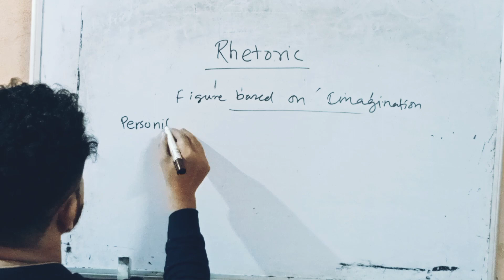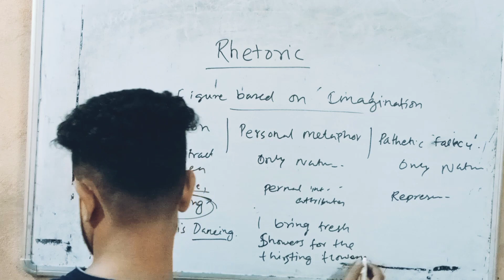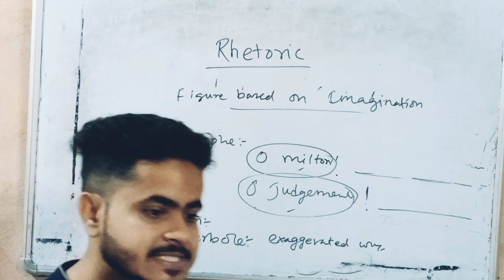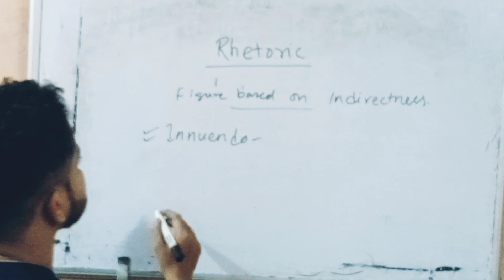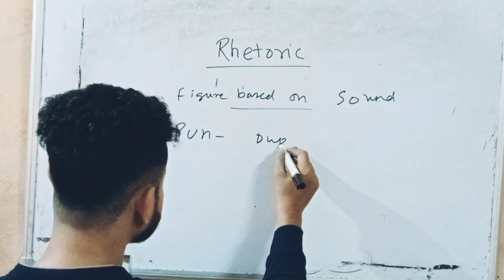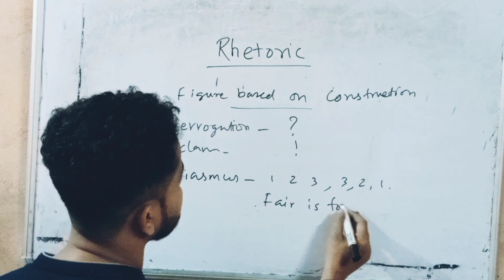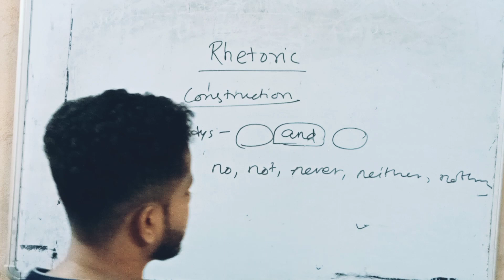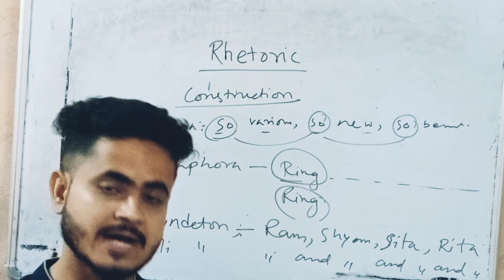Rhetoric | Figures of Speech | Linguistics | Part- 2